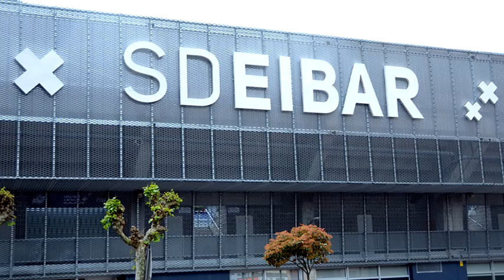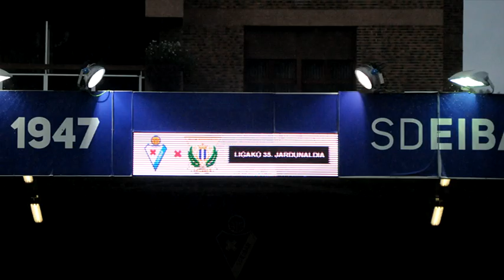S.D. EIBAR - C.D. LEGANÉS, LAS MEJORES IMÁGENES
Amplio reportaje fotográfico del partido de fútbol de primera división entre S.D. Eibar y C.D. Leganés, celebrado el domingo 30 de Abril de 2017 en el Estadio Municipal de Ipurua de la ciudad guipuzcoana de Eibar. Se impuso el Eibar por 2 goles a cero ante el Leganés.
Reportaje fotográfico realizado en exclusiva para TELEGANÉS por nuestro compañero Mario Cruz Leo.